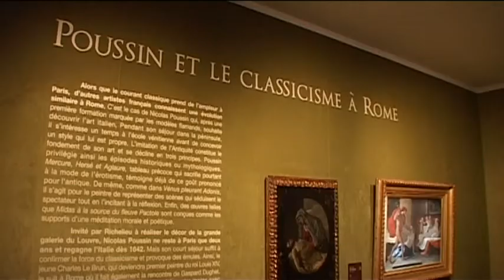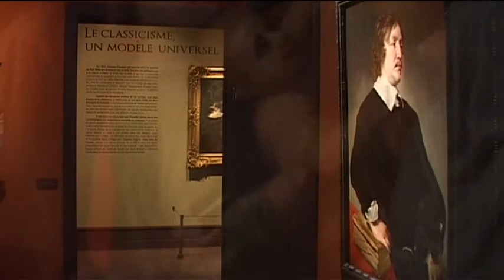"Rubens-Poussin" - Itw de N. Sainte Fare Garnot, commissaire - Musée Jacquemart-André (2010)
Réalisation : Visioscène